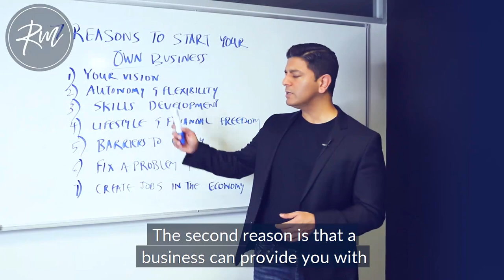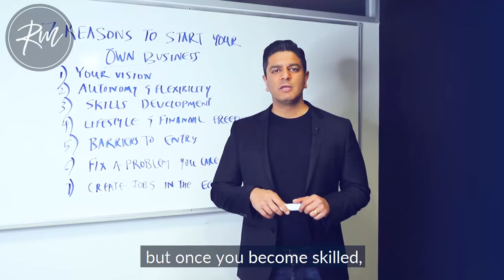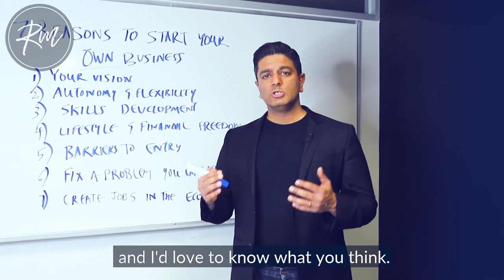7 Reasons To Start A Business Today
7 Reasons To Start A Business Today

Have you ever thought of starting a business?

Business may be tough, it may be risky, but it also has many rewards.

Watch to find out the top reasons why you should consider starting a business today.